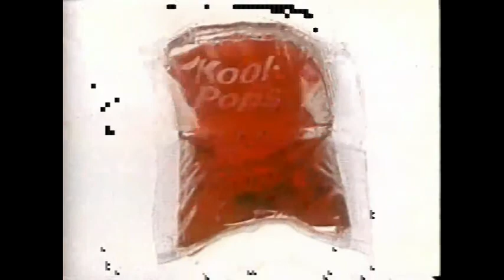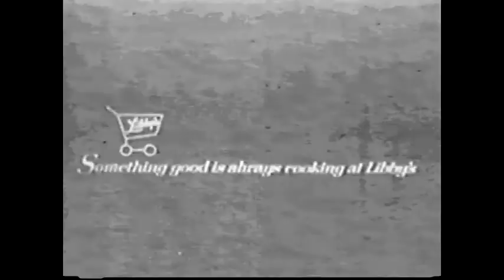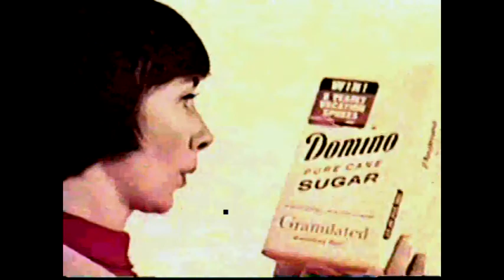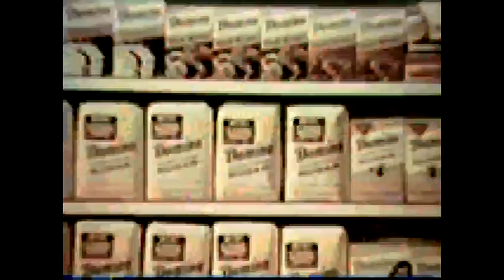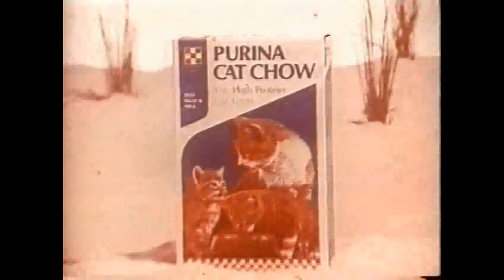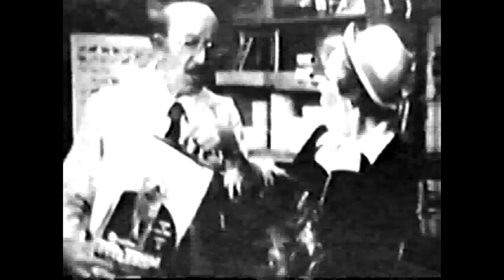Vintage Commercials 1960 1970's Foods Flintstones Sloppy Joes Domino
Viewed as follows:
1. Burger King (What brings you?)
2. Kool Pops
3. Jell-o Chinese Baby
4. Sloppy Joes
5. Flintstone Vitamins
6. McDonald's  (invisible car)
7. Domino Sugar Promo Sweepstakes
8. Shasta Cherry Cola
9. Purina Cat Chow High Protein
10. Fit N Trim Dog Food
11. Danish Rolls by Pillsbury
12. Post Toasties
13. Coolwhip
14. Bonz Steak Bones for dogs
15. Heinz Worcestershire Sauce

Most favorite # 3   2nd place # 13
How about that sand attack on # 9!  Must of been a scary bully.
Also, didn't realize that Post Toasties was a cereal.  I would of put it under cereal compilations, but though it was like Pop Tarts.

Some of these are black & white & all are from the 60's & 70's..  I retrieved these commercials from a CD designed for Windows 95, made in 1996 by CD Titles.  Hope you like.